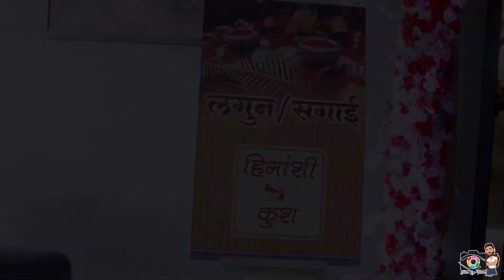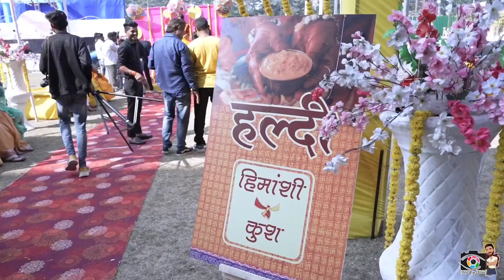Third Eye Vision | Best Wedding | Pre Wedding Photography in Jhansi | Candid Photography in Jhansi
"Third Eye Vision provides various services in jhansi.We are specialist in wedding photography and fashion photography."

Best wedding photographer in jhansi
Best prewedding photographer in jhansi
Best candid photographer in jhansi
Wedding photographer in jhansi
Pre wedding photographer in jhansi

Candid photographer in jhansi

Address: Shop no. 5 parivar plaza complex Near arya kanya inter college, Jhansi, Uttar Pradesh 284003